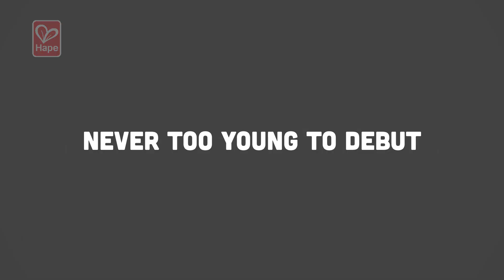En avant la musique avec Hape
Place à la musique avec la gamme musique Hape, conçue pour les stars en herbe.
Tambour : E0620
Table de mixage DJ mix : E0621
Micro à résonnance, sans pile : E0337
Ukulélé bleu : E0626
Harmonica interactif : E0623